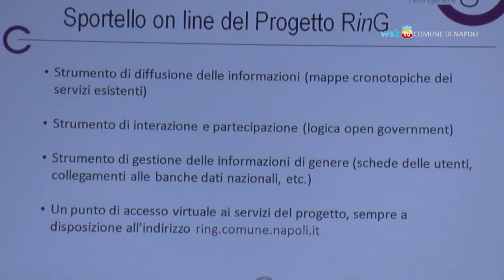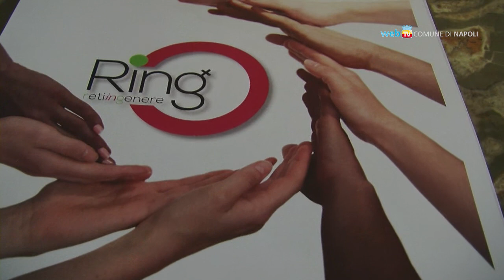Una rete di servizi per le donne della città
Dall'apertura di sportelli sul territorio, all'attivazione di corsi di formazione professionale, il progetto Reti in Genere promuove una serie di azioni per favorire l'inclusione sociale e lavorativa delle donne che vivono in città.